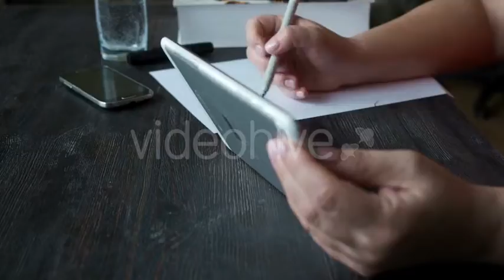Woman Hand Using Tablet Computer Pc - Stock Footage | VideoHive 15357980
Created: 22 March 16
Alpha Channel: No
Looped Video: No
Frame Rate: 29.97
Resolution: 1920x1080
Video Encoding: Photo JPEG
File Size: 353MB
Number of Clips: 1
Total Clip(s) Length: 0:27
Category: (technology)

Description: Buy Woman Hand Using Tablet Computer Pc by therapevt on VideoHive. Woman hand using tablet computer pc close up
Dear author therapevt, if you believe any that the use of the project preview on this channel are not legitimate, please write to e-mail and we will delete your video within 24 hours.